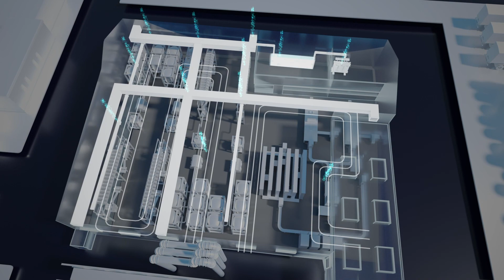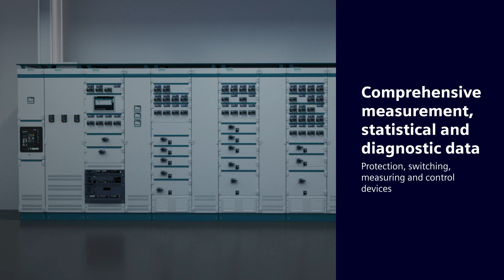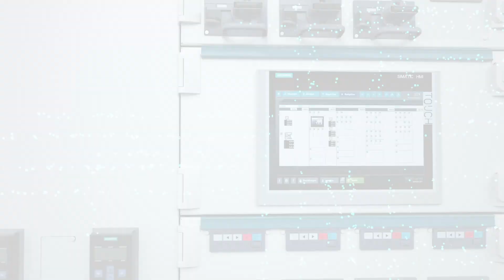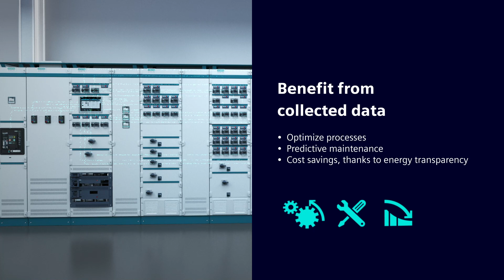SIVACON S8plus - Smart ways to use energy data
Today, power distribution must be more than highly reliable. It is an important source of data. Benefit from the data collected in SIVACON S8plus: for optimized processes, predictive maintenance, cost savings thanks to energy transparency, and greater switchboard availability.